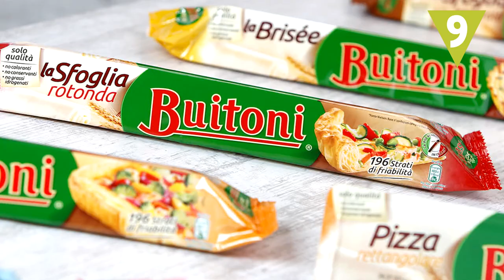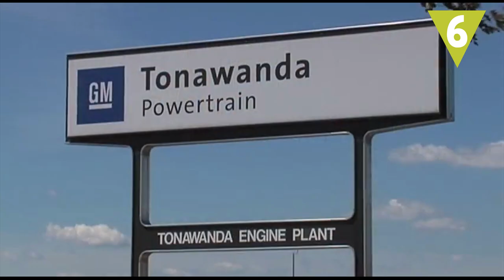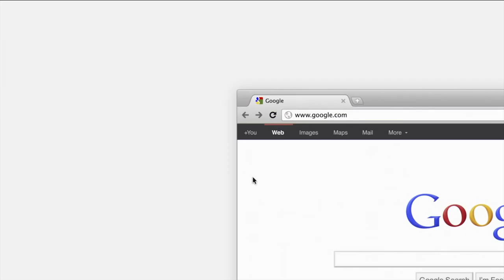Las 10 corporaciones que dominan el mundo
La economía mundial está en manos de estas grandes empresas. Corporaciones millonarias que dominan el mundo desde las sombras. ¿Te gustaría trabajar en alguna de ellas?